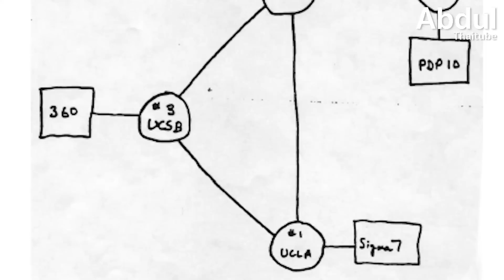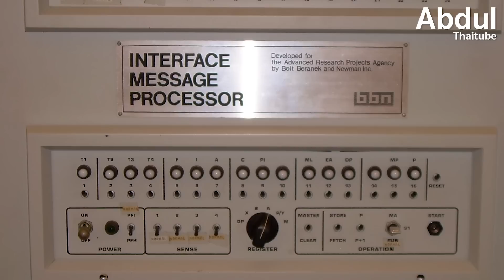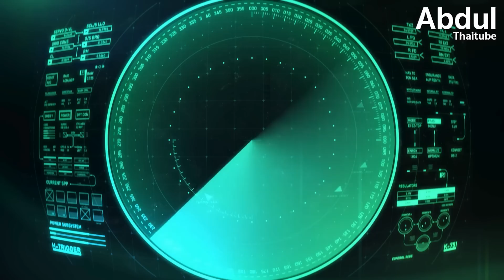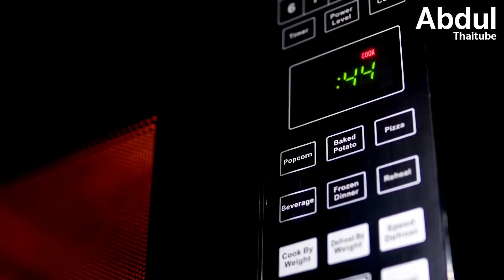6 สิ่งประดิษฐ์ทางการทหาร จากสงครามสู่การใช้งานประจำวัน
ประวัติศาสตร์ทางการทหาร มักเชื่อมโยงกับการพัฒนาเทคโนโลยีทันสมัยล้ำยุค ในด้านอาวุธยุทโธปกรณ์ เพื่อสร้างความได้เปรียบในการต่อสู้ รวมทั้งสื่อถึงกองกำลังที่ทรงพลังและการเฝ้าระวังที่มีประสิทธิภาพ

แม้ว่าเทคโนโลยีบางอย่างที่เกิดขึ้นเพราะสงครามและความขัดแย้ง จะถูกทำลายทิ้งไป หรือไม่ก็กลายเป็นฝันร้ายของคนจำนวนมาก แต่บางอย่างก็ให้ผลลัพธ์ในในทางกลับกันอย่างไม่น่าเชื่อ

Clip นี้ Abdulthaitube นำ 6 สิ่งประดิษฐ์ทางการทหารอันชาญฉลาด ที่ครั้งหนึ่งเคยเป็นสิ่งจำเป็นสำหรับการคว้าชัยชนะในสมรภูมิและการป้องกันประเทศ ที่ในวันนี้เทคโนโลยีเหล่านั้น ได้มาบรรจบเข้ากับพฤติกรรมทางสังคมในชีวิตประจำวันของเราและใช้งานกันแพร่หลายทั่วไป

0:00 บทนำ
0:56 อินเทอร์เน็ต (Internet)
2:54 ระบบนำทางจีพีเอส (GPS)
4:08 รถจิ๊ป (Jeep)
5:55 เรดาร์ (Radar)
7:40 เตาไมโครเวฟ (Microwave oven)
9:17 แว่นกันแดด Aviator Sunglasses